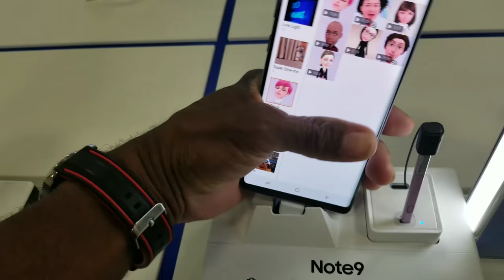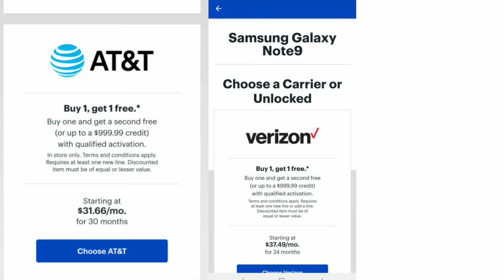Galaxy Note 9 Pre-order Gifts, Color Option For The U.S. & Pricing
Check Out The Pre-order gift For The Galaxy Note 9 And Also What You Can Expect to Pay For The Galaxy Note 9.